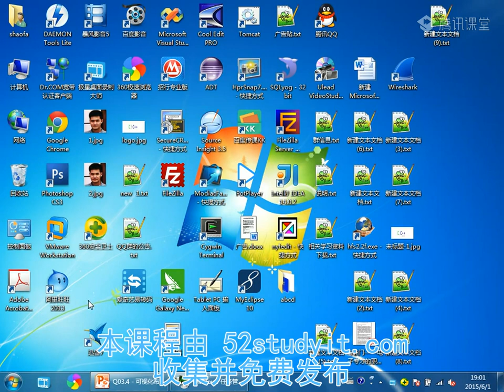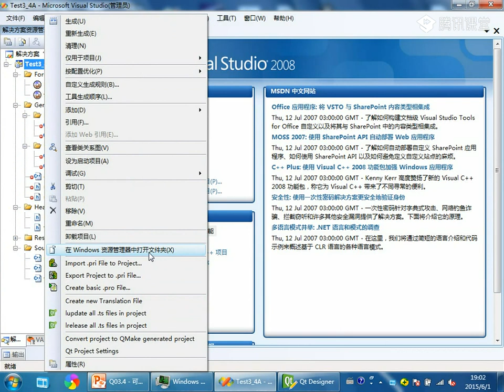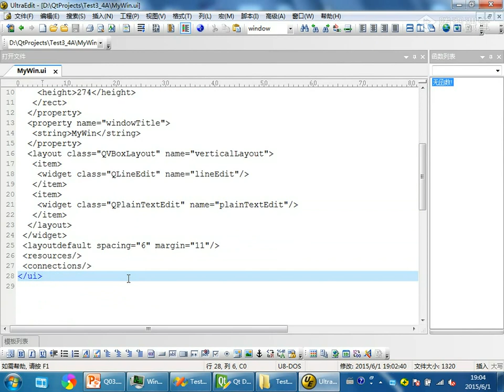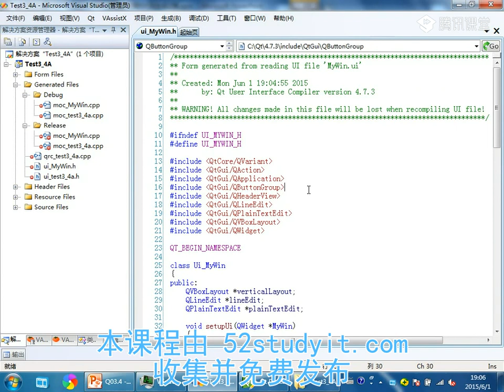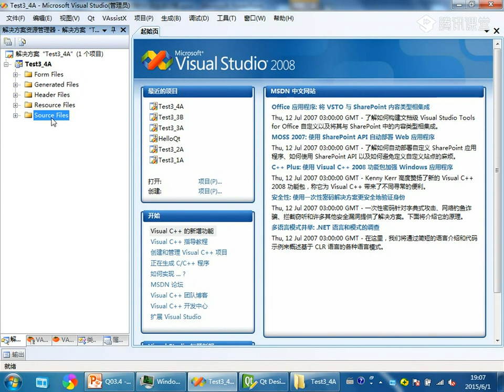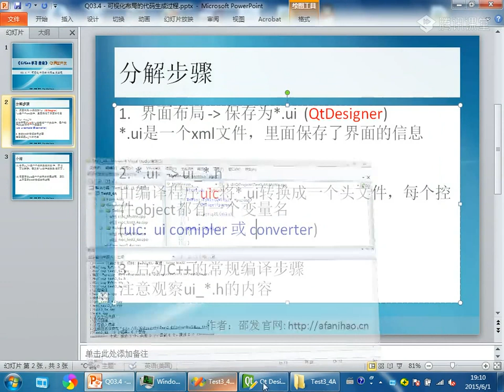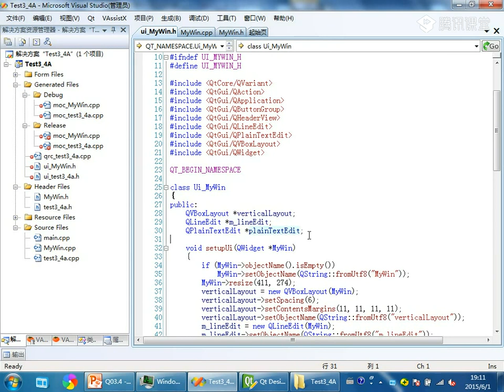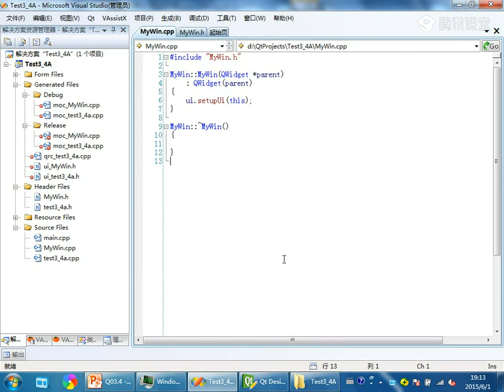10、3 4 可视化布局的代码生成过程